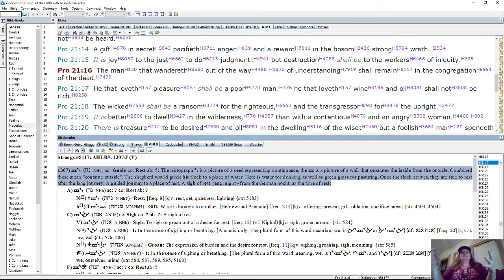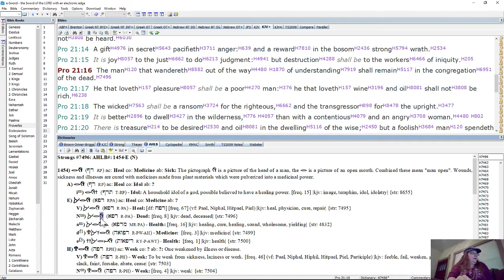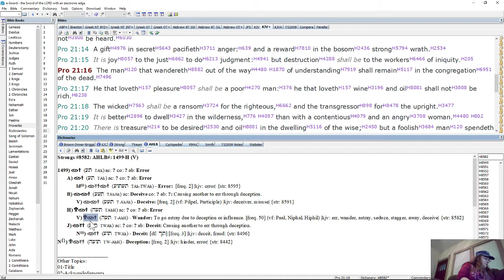The Assembly of the Dead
Are our works complete before Yah?  Have we strayed from the Way?  Where does that leave us?